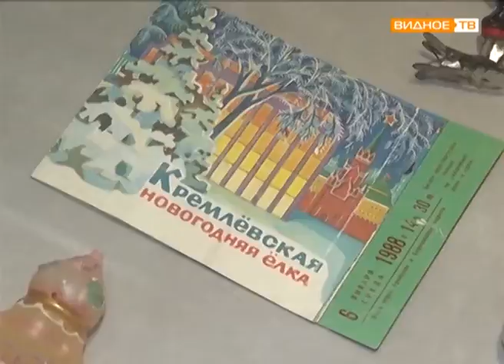В Музее-заповеднике Горки Ленинские открылась выставка "История елочной игрушки"